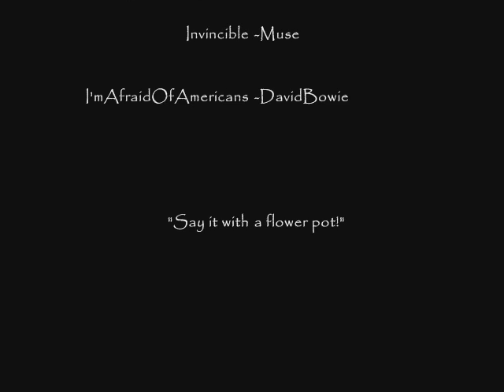Das Feuer Liebt Mich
The same video as the other, but different music (more than just one song).